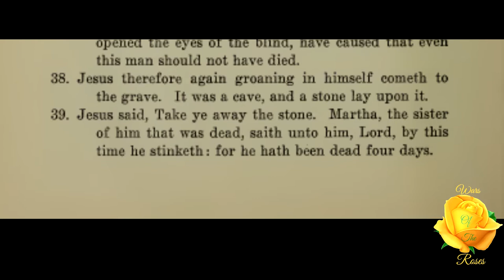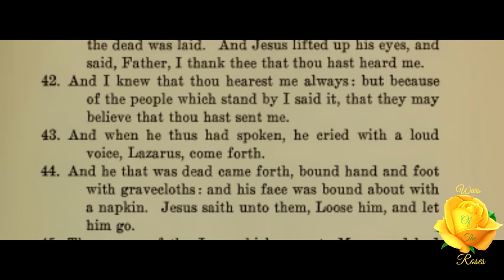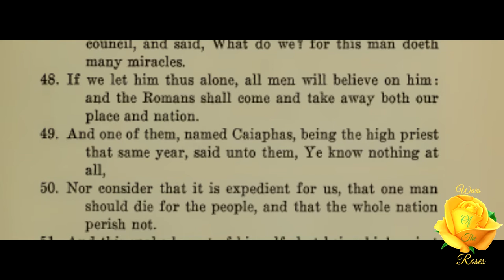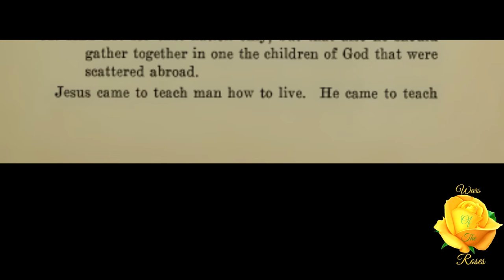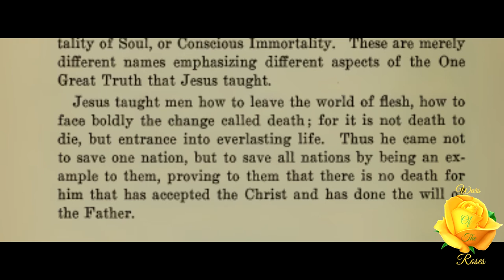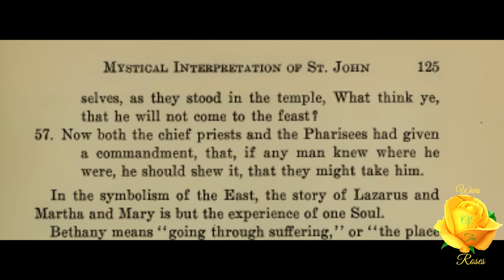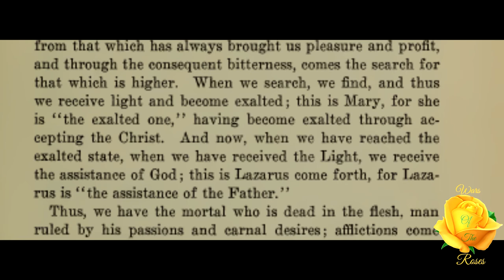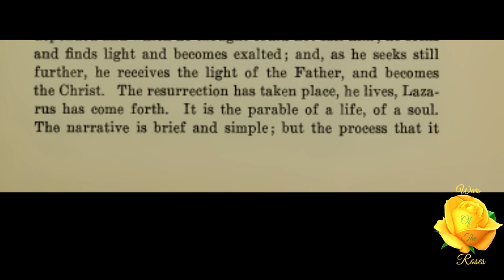Lesson 34: The Illuminated Faith Mystical Interpretation Of The Gospel Of St. John 35/54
“The resurrection has taken place, he lives, Lazarus has come forth. It is the parable of a life, of a soul. The narrative is brief and simple; but the process that it represents, is prolonged and complicated. It is the story of the soul's becoming disentangled from the meshes of matter.” Lesson 34, 35 of 54 of The Illuminated Faith: Mystical Interpretation Of The Gospel Of St. John series by R. Swinburne Clymer.